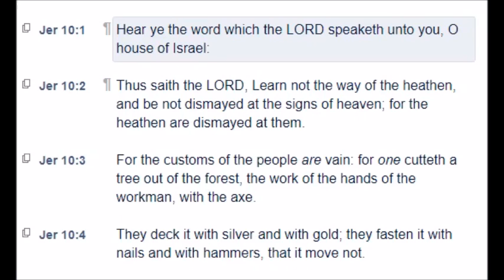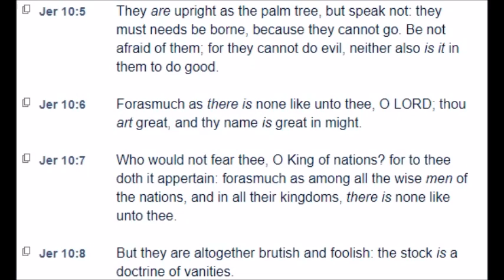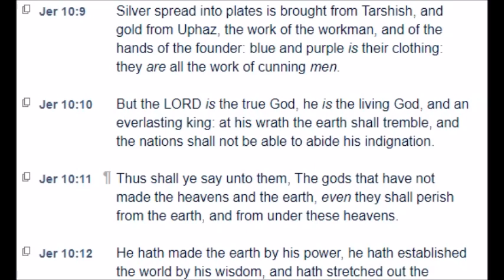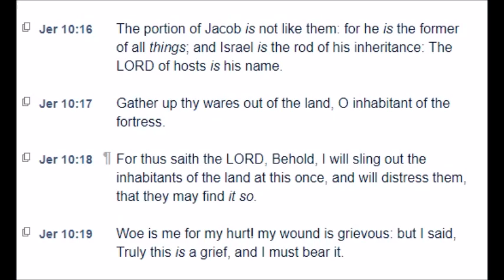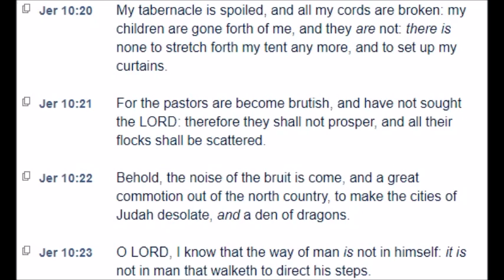Jeremiah: Chapter 10 (KJV)